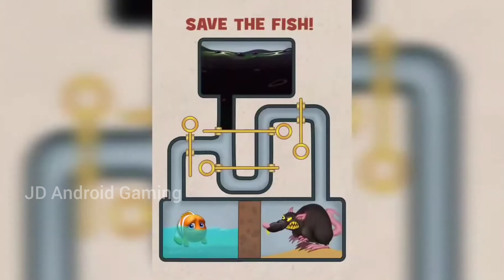Fishdom Ads | Shark Attack The Small fish | Ad Collection Part 2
level 200